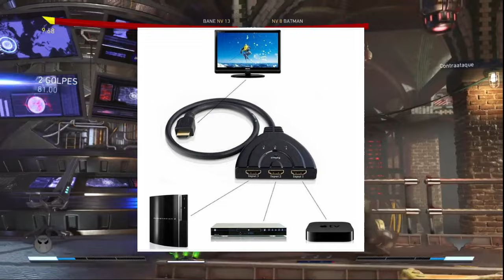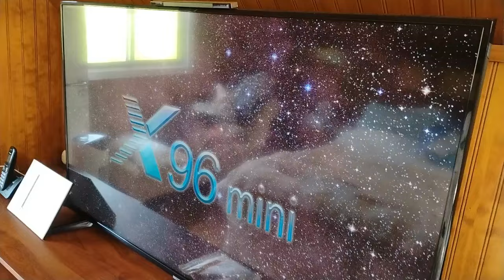¡Este Dispositivo HDMI me ha AHORRADO MUCHO DINERO! 💰😲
Si gustan pueden seguirme en Facebook.

Los invito a seguir el canal de mi amigo Nelson. Quien estará subiendo sus Gameplays ultra geniales y quien sabe que otras sorpresas más.

Conmutador compatible con HDMI, divisor KVM 3D, 3 Entradas, 1 salida